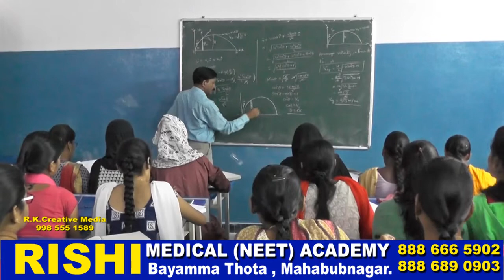RISHI NEET ACADEMY 2016 MBNR -RK ADS 998 555 1589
R K ads 69 is a professional  Ad making company.. here we can Make Video & Audio & Cinema ads, Documentaries , hoardings, outdoor publicists and many more.. Contact  R K Ramesh Cell :  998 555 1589